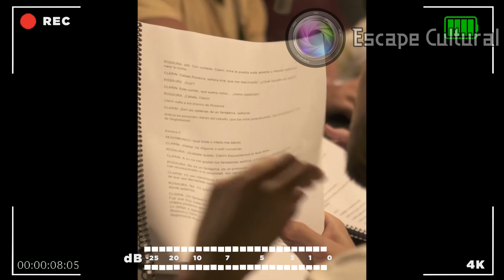INFORME LA VIDA ES SUEÑO - ESCAPE CULTURAL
Este 27 de Mayo de 2023 se estrena "La vida es sueño", obra teatral dirigida por Fito Valles con adaptación de Els Vandell y producida por Teatro La Plaza que cuenta con las actuaciones de Johan Escalante, Carolina Cano, Joaquín Escobar, Mayra Najar, Ramón García, Gustavo Mayer secundados por un gran elenco . Funciones: Sábados y Domingos a las 4:00 pm en Teatro La Plaza de Larcomar (Calle Malecón de la Reserva 610 - Miraflores). y boletería del teatro